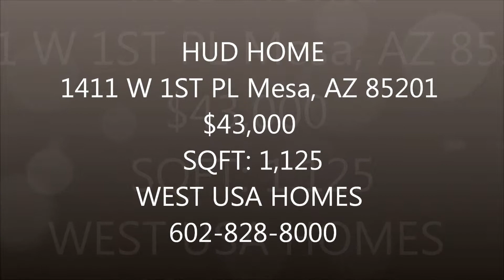Mesa HUD HOME 1411 W 1ST PL Mesa, AZ 85201 $43,000 SQFT: 1,125